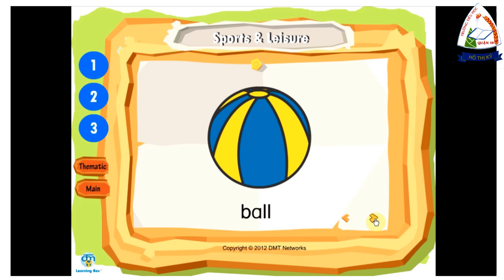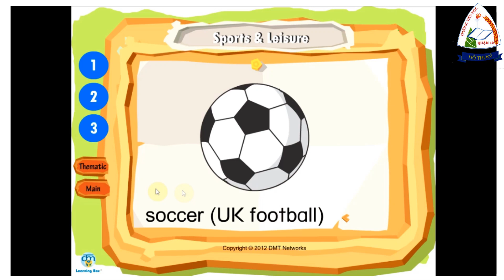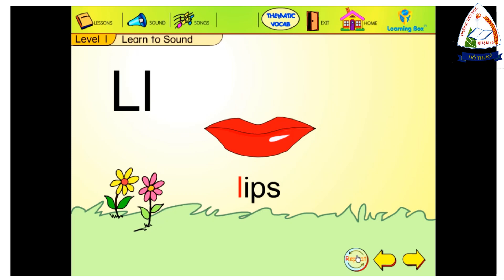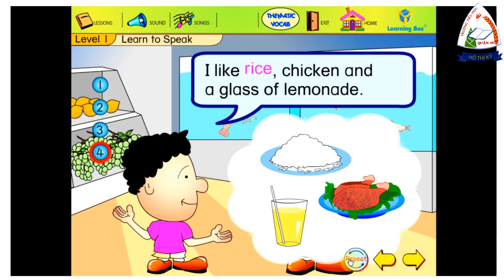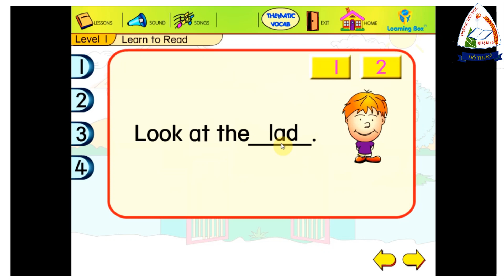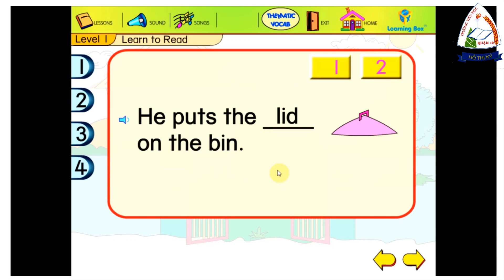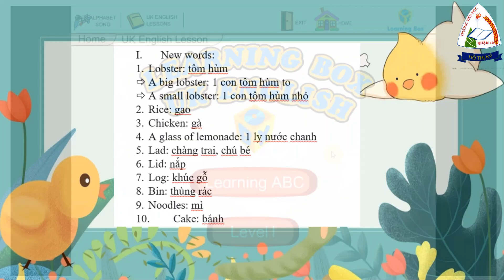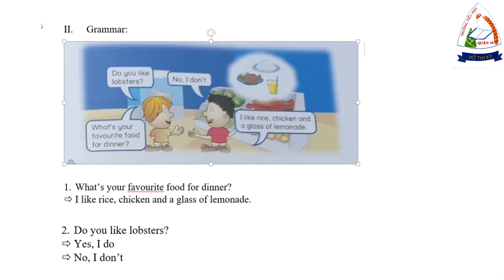Tiếng Anh: Phonics | Tuần 25 | Lớp 3 | HTK